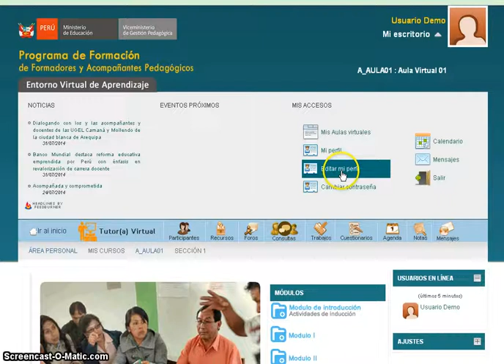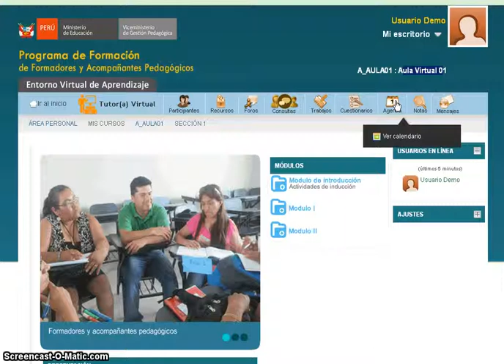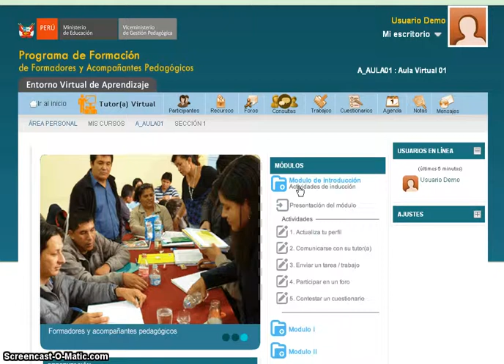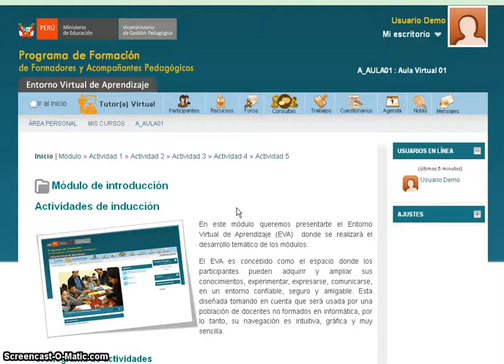Tutorial: Navegación en el Aula Virtual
Material preparado para los participantes del Programa de Formación de Formadores y Acompñanates Pedagógicos en el Marco del PELA